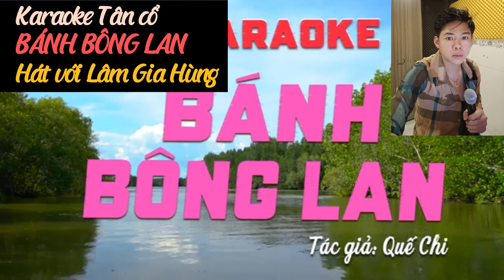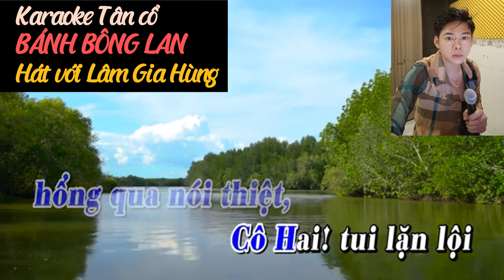Karaoke tân cổ BÁNH BÔNG LAN thiếu đào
tân cổ
cải lương
vọng cổ